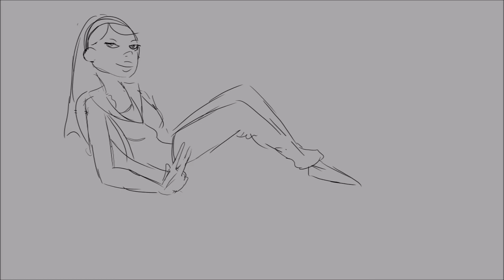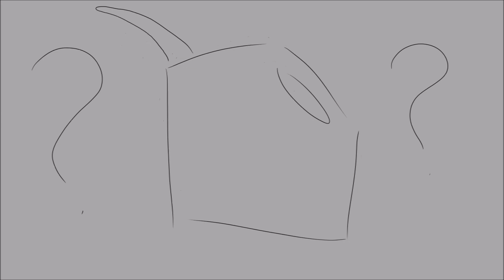Paint Water Storyboard